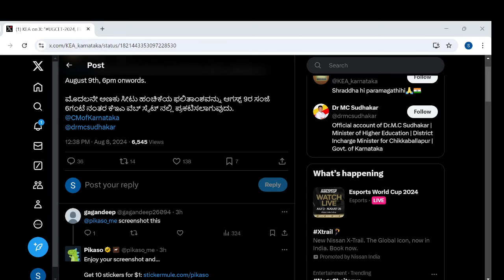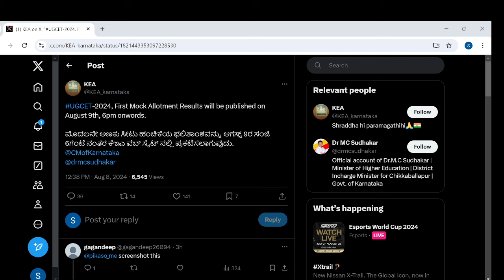KCET MOCK ROUND RESULT UPDATE|KCET IMPORTANT UPDATE TODAY|students solution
Upi id:hatersvtu@ybl